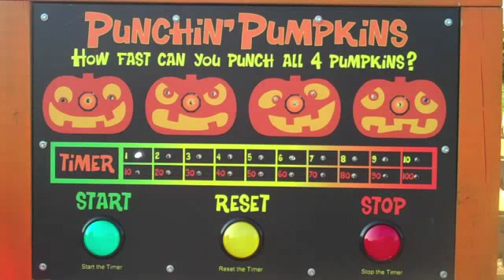Punchin' Pumpkins NEW Attraction at the Maize Quest Fun Park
The Mayan Mystery Corn Maze opens Sept 1, 2012 at the Maize Quest Fun park, but that's just 1 of the NEW attractions. Check out Punchin' Pumpkins! How fast can you tag all 4 pumpkins and get out of the maze?!